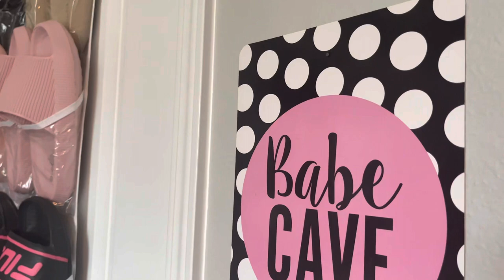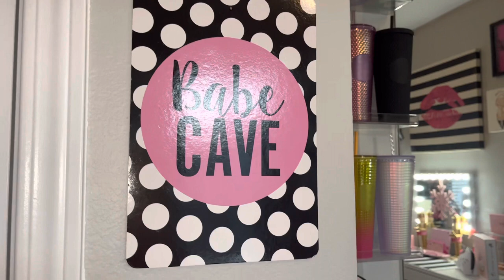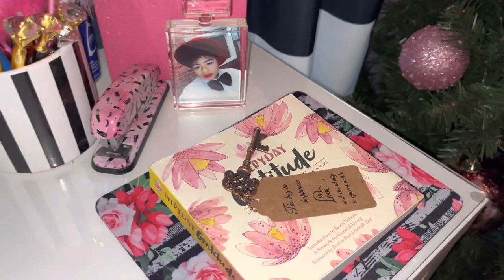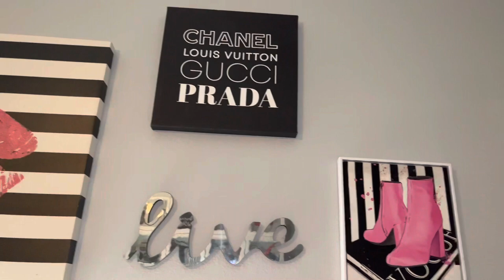My 2022 Pinkmas room tour|| The babe cave 💕🎄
*some music used to create my content is for personal use only , non copyright

Shyne Smith
3548 Shelby Ln
DRY1221